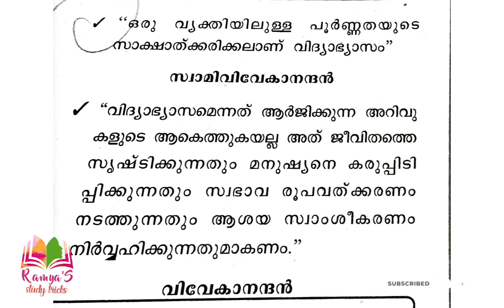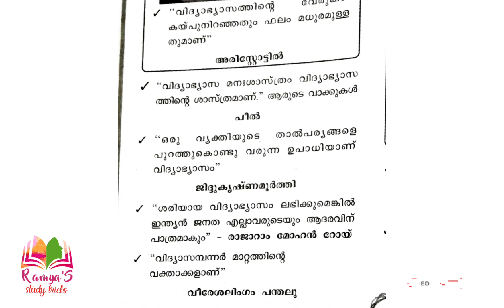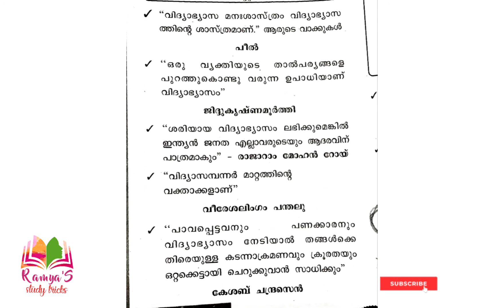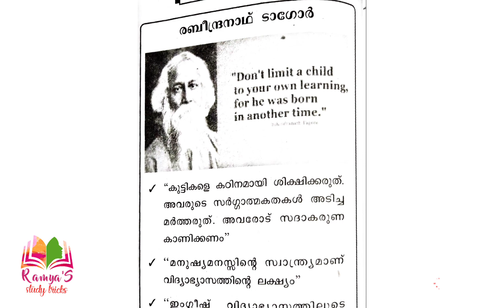Definitions of Education | LPSA | UPSA